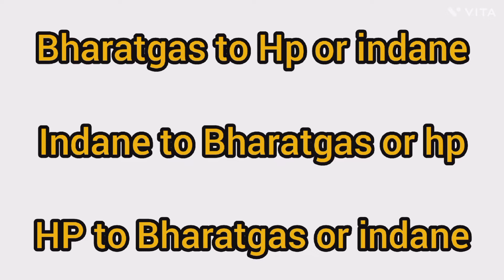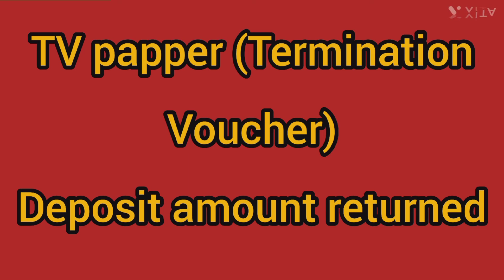கேஸ் இணைப்பை வெளியூருக்கு மாற்றுவது எப்படி?How to transfer gas connection one agencyto other agency?